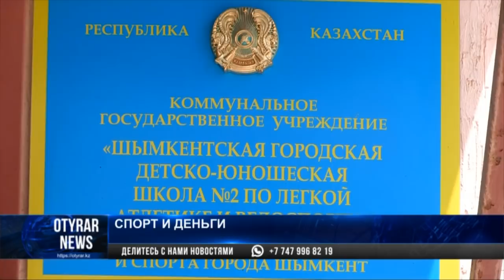Легкоатлеты Шымкента: Мы жили в гостинице, там такие жуткие условия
Легкоатлеты второй спортшколы Шымкента показывают номер гостиницы: грязная комната с обшарпанными стенами, вонючим порванным бельём и неработающей сантехникой.